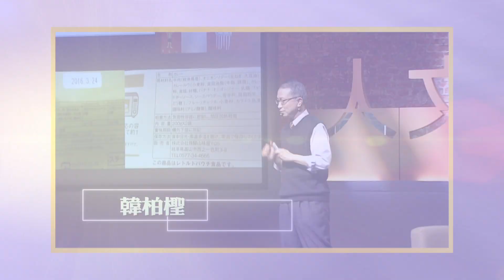【人文講堂】預告 - 20161009 - 食物加減吃 - 韓柏檉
近日社會上討論油品含苯，或咖啡濾紙安全的問題，眾多的報導讓我們陷入恐慌，擔心自己陷入「已毒不回」的泥淖！食安問題連環爆，民眾罵聲連連，在抱怨咒罵後，我們就安心了嗎？或者改變了嗎？

北醫公衛系韓柏檉教授，走過幾次腫瘤移轉的病況挑戰，他除了分享自己如何解毒、防毒、排毒的經驗，還以醫學的專業訓練，分析面對食安問題的第一步：必須先學會分辨毒性大小，了解知道問題是怎麼造成的？才能讓自己免於陷於過度恐慌，這也是保障自己健康重要的關鍵！

大愛二臺首播：10/09(日) 19:35　重播：10/15(六) 06:00　10/16(日) 10:35